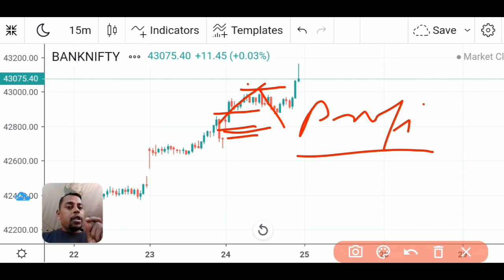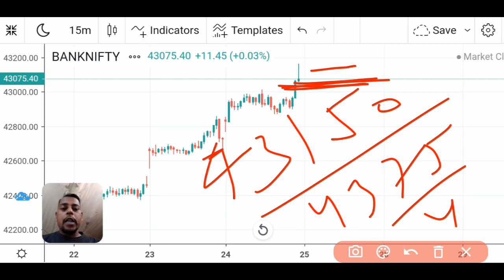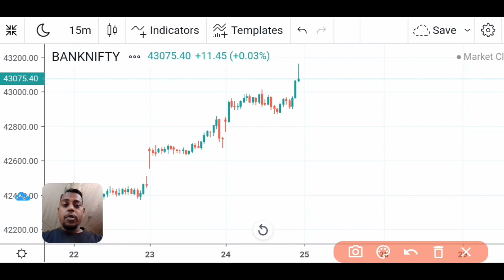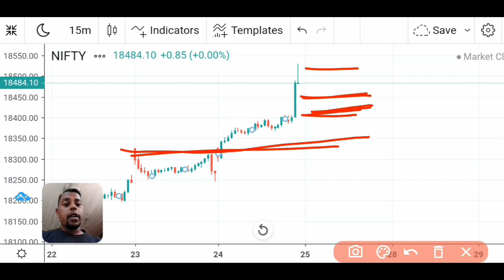Banknifty & Nifty tomorrow prediction | 25th Nov Option strategy | Iofs hindi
About video:- Guys is video me aapko banknift or Nifty chart Analysis or Option Chain data analysis Today or tomorrow levels ko achhe se samjhane ki kosis kia hun bilkul easy language me aap is video ko dekhkar Aaj market me banknifty or Nifty kis tarah se work kia or phir kal kis tarah se work karega kya levels rahenge aapki strategy kya rahegi easily samjh sakte hai.
Video ko dekhne ke baad apna comnt or Like karke hame support kar sakte hain.
Option Trader strategy
Option trading for beginners
Tomorrow Levels
आपका हमारे चैनल पर स्वागत है please
doston video me Nifty or bank Nifty ka Chart analysis option chain analysis or important levels provide kia hun jiske basis par aap option trading me apna strategy bana sakte hai kal yani ki 25th November.